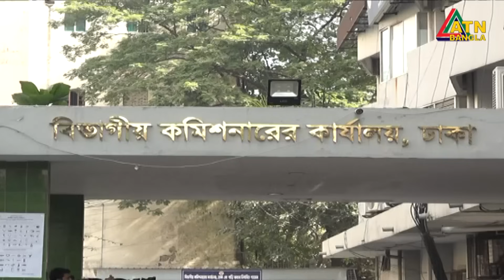ভোটের মাঠে জটিল পরিস্থিতি তৈরী হতে পারে-বলছে বিশ্লেষকরা। Election-2024 | ATN Bangla News